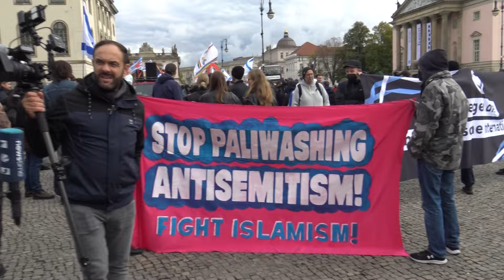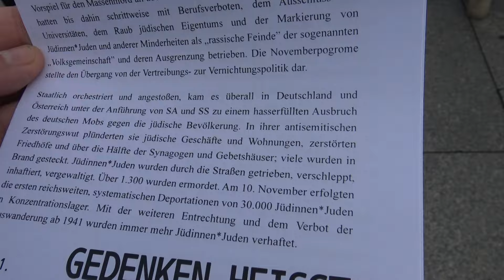Berlin Demo 5.10.2024 "Gegen die antisemitische Internationale"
Накануне годовщины нападения ХАМАС на Израиль в Берлине проходят многочисленные как пропалестинские, так и произраильские демонстрации.
5 октября 2024 года большая демонстрация "Против антисемитского Интернационала" в поддержку Израиля стартовала от входа в Университет Гумбольдта в самом центре города. В ней приняли участие представители антифа и ряда других организаций.
В акции приняли участие следующие организации и группы:
– Antifa Berlin
– Gegenform – Bündnis gegen autoritäre Formierung
– EAG Berlin – Emanzipative & Antifaschistische Gruppe
– ANA – Autonome Neuköllner Antifa
– Dykes, Women & Queers against Antisemitism
– Punks against antisemitism
– GGA – Gruppe gegen Antisemitismus
– Sozialarbeitende gegen Antisemitismus
Также тут были Omas gegen rechts и представители других сообществ и все желающие поддержать Израиль.
Сайт AG "No Tears for Krauts" опубликовал Призыв к этой демонстрации «Против антисемитского Интернационала».
В частности в нём сказано:
"Международная сцена искусства и культуры, режим мулл в Иране, красные группы, ЛГБТ-активисты и рейверы от Берлина до Барселоны, поклонники Эрдогана, американские студенты-гуманитарии, представители ООН, немецкие неонацисты и палестинские террористы, они все они объединились в своей ненависти к Израилю, единственному еврейскому государству, самое позднее с 7 октября 2023 года.
Если бы после 7 октября, крупнейшей антисемитской резни после Холокоста, можно было подумать, что это может стать тревожным сигналом для понимания истинных намерений «критиков Израиля», то вскоре стало ясно, что антисемитский Интернационал в настоящее время растет. ...
Хотя «критика Израиля» долгое время была консенсусом в прогрессивных кругах, плотина на Западе наконец прорвалась после 7 октября. Группы, считающие себя феминистками, отрицают или релятивизируют изнасилование женщин, потому что они израильтянки, левые протестуют против Израиля вместе с исламистами. При поддержке академической среды на улицах Германии и в университетских кампусах выкрикивают такие лозунги, как «От реки к морю» или «Яллах Интифада». Желание истребить евреев, присущее обоим лозунгам, больше не нужно выражать за закрытыми дверями. ...
Вот почему мы требуем: солидарности с евреями во всем мире. Солидарность с Израилем.
Долой исламистский ХАМАС, Хезболлу, режим в Тегеране и их пособников на Западе".
Далее следует большое видео.
Ukraine-Deutschland
Напередодні річниці нападу ХАМАС на Ізраїль у Берліні відбуваються численні як пропалестинські, так і проізраїльські демонстрації.
5 жовтня 2024 року велика демонстрація «Проти антисемітського Інтернаціоналу» на підтримку Ізраїлю стартувала від входу в Університет Гумбольдта в самому центрі міста. У ній узяли участь представники антифа та низки інших організацій.
В акції взяли участь такі організації та групи:
- Antifa Berlin
- Дайки, жінки та квір проти антисемітизму
- Панки проти антисемітизму
- Sozialarbeitende gegen Antisemitismus
Також тут були Omas gegen rechts і представники інших спільнот та всі охочі підтримати Ізраїль.
Сайт AG «No Tears for Krauts» опублікував Заклик до цієї демонстрації «Проти антисемітського Інтернаціоналу».
Зокрема в ньому сказано:
«Міжнародна сцена мистецтва і культури, режим мулл в Ірані, червоні групи, ЛГБТ-активісти і рейвери від Берліна до Барселони, прихильники Ердогана, американські студенти-гуманітарії, представники ООН, німецькі неонацисти і палестинські терористи, вони всі вони об'єдналися у своїй ненависті до Ізраїлю, єдиної єврейської держави, найпізніше з 7 жовтня 2023 року.
Якби після 7 жовтня, найбільшої антисемітської різанини після Голокосту, можна було подумати, що це може стати тривожним сигналом для розуміння справжніх намірів «критиків Ізраїлю», то незабаром стало зрозумілим, що антисемітський Інтернаціонал наразі зростає. ...
Хоча «критика Ізраїлю» довгий час була консенсусом у прогресивних колах, гребля на Заході нарешті прорвалася після 7 жовтня. Групи, що вважають себе феміністками, заперечують або релятивізують зґвалтування жінок, бо вони ізраїльтянки, ліві протестують проти Ізраїлю разом з ісламістами. За підтримки академічного середовища на вулицях Німеччини та в університетських кампусах вигукують такі гасла, як «Від річки до моря» або «Яллах Інтифада». Бажання винищити євреїв, притаманне обом гаслам, більше не потрібно висловлювати за зачиненими дверима. ...
Ось чому ми вимагаємо: солідарності з євреями в усьому світі. Солідарність з Ізраїлем.
Геть ісламістський ХАМАС, Хезболлу, режим у Тегерані та їхніх пособників на Заході».
Далі буде велике відео.
Відео: Ігор Магрілов
Ukraine-Deutschland